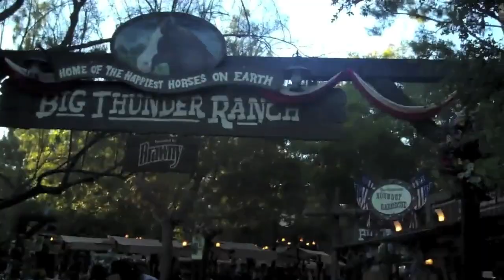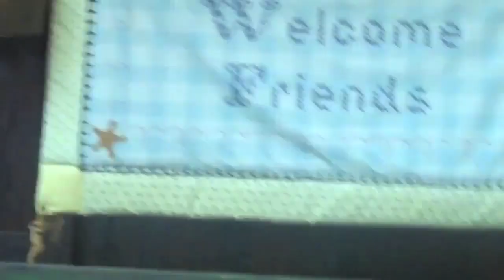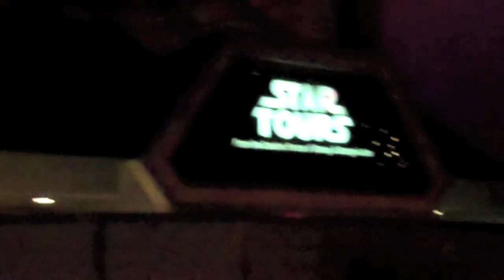Disneyland 2010 Day 3 REUPLOAD